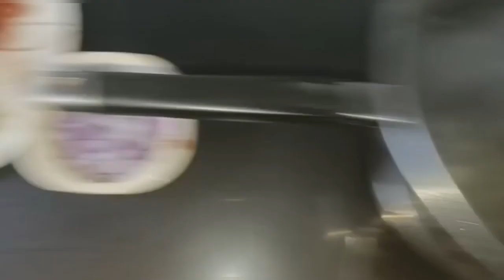Sehri ke liye best option// my saturday vlog//must watch & tri🌺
ASSALAM-O-ALIKUM
Maine ismein Ek bahut acchi recipe Aalu ki bhujiya share Ki Hai sehri ke liye aap Jarur TRAI kijiye aur saath main apni Saturday routine